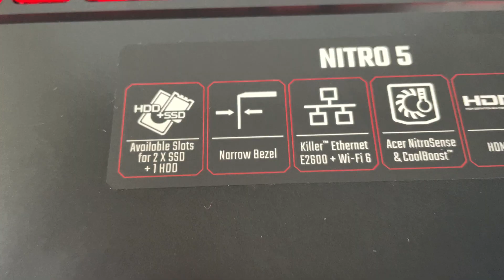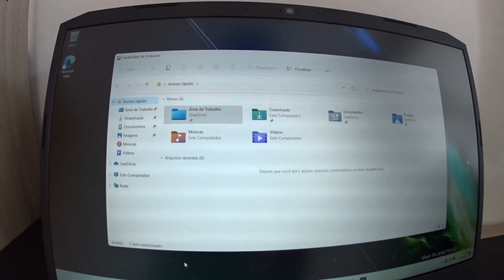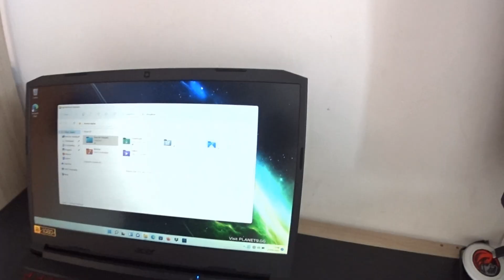Nitro 5 - ACER NITRO 5 - O NOTEBOOK GAMER DA ACER.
NOTEBOOK GAMER DA ACER NITRO 5

Esse é o nosso conceito base para oferecer a você as principais soluções de tecnologia que você necessita, em um único local.

Com isso você economiza tempo e dinheiro, pois consegue negociar melhor comprando mais produtos em um único lugar, bem como não precisa consultar várias empresas para adquirir uma solução completa.
Em breve novas parcerias que promete a você descontos  e promoções no mundo da  informática, irei contar a vocês onde compro, o que é melhor pra você em termo de economia .

- VEJA MAIS VÍDEOS E O NOVO PC GAMER QUE MONTEI

Informações Marcelo Tokweb Informática .

Imagens, Vídeos e Edições de propriedade : Marcelo de Sousa

Imagens, filmagens e edições   feitas por: Marcelo